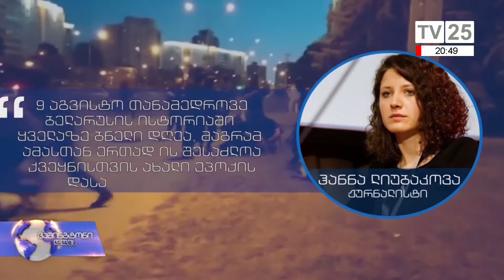ვაშინგტონში ბელარუსში მიმდინარე მოვლენებს აფასებენ